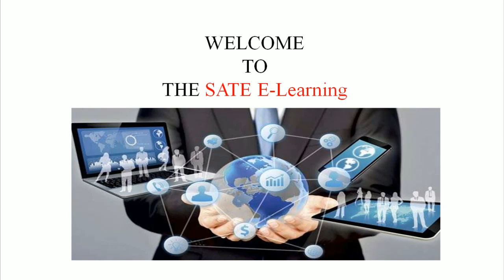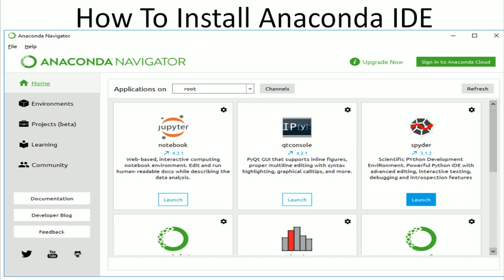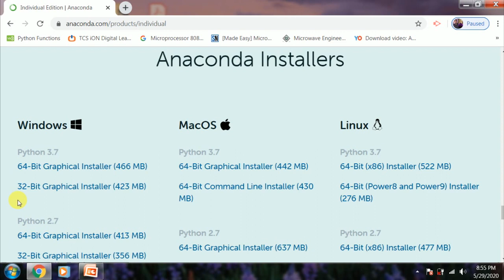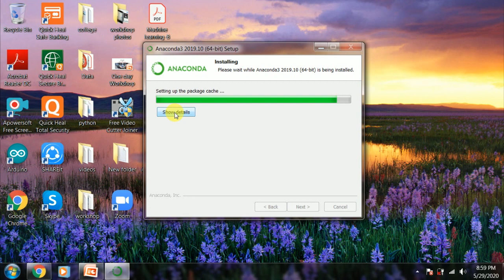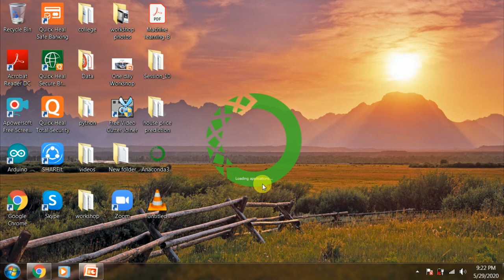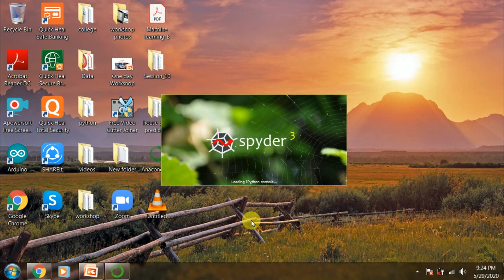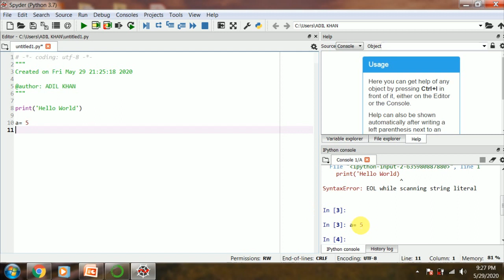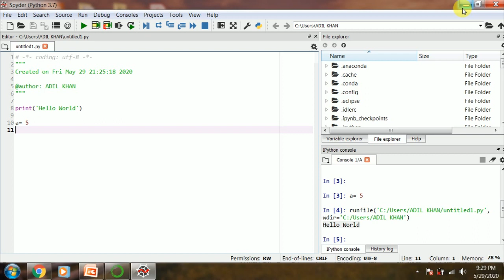How to install Anaconda Navigator for PYTHON on windows 7 64 bits version?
In this Video I am going to show How to Download and install Anaconda on your Windows 7.
Anaconda is a free and open source distribution of the Python and R programming languages for data science and machine learning related applications.